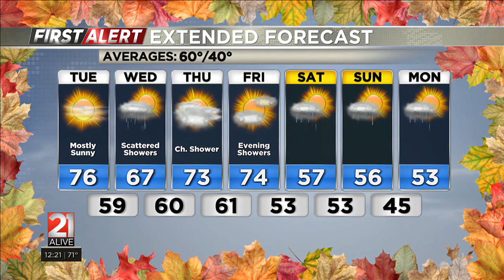First Alert Forecast: Brian Barrett Noon Weather